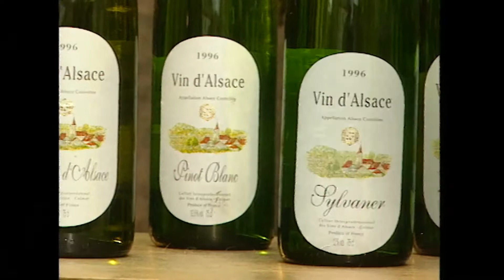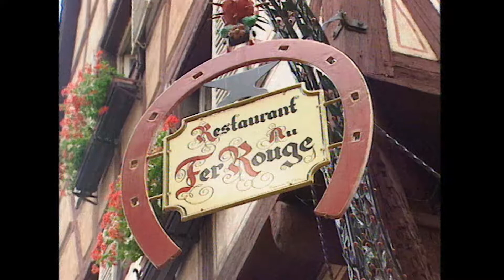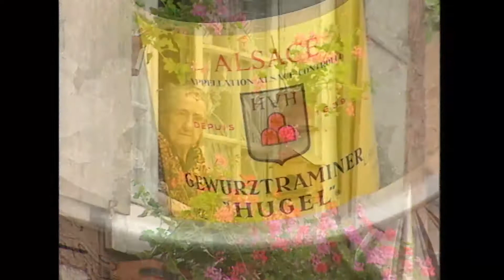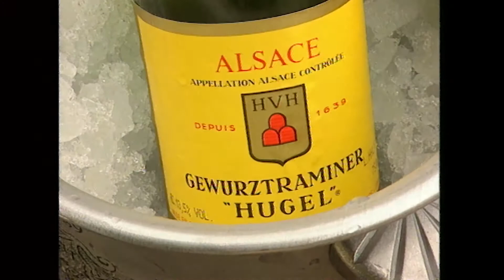Indulge in French Flavors: Choucroute & Wine | Slice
Keith samples some of France's best wines including Riesling and Gewurztraminer and cooks choucroute.